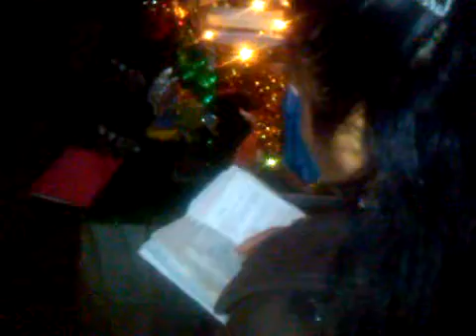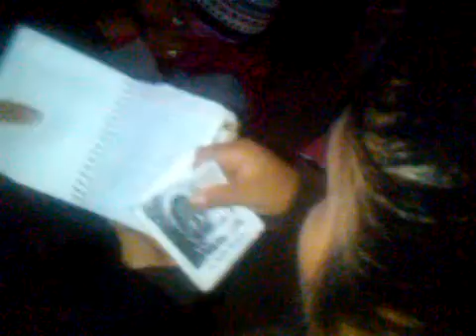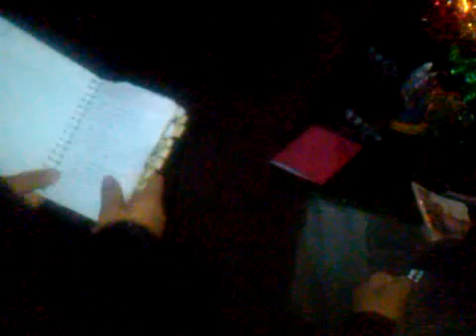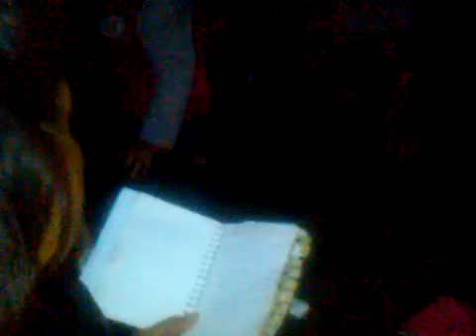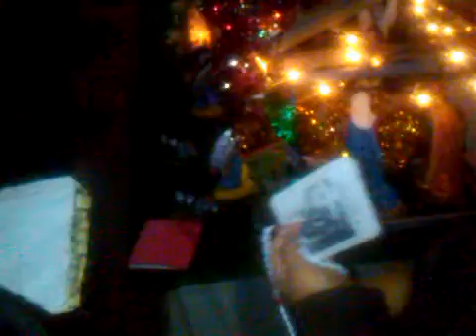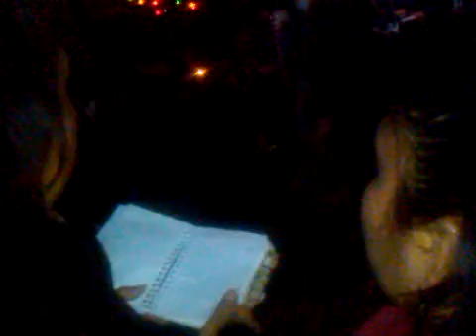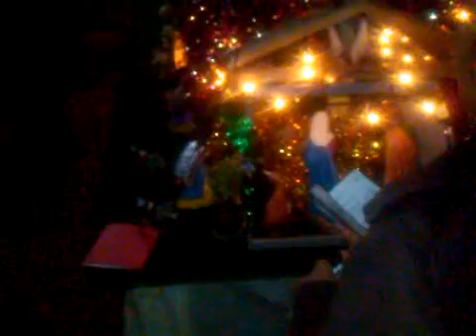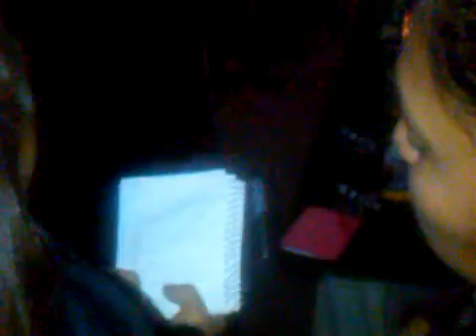Tradicional Posadas Con Gente De Coatetelco Morelos Video 4